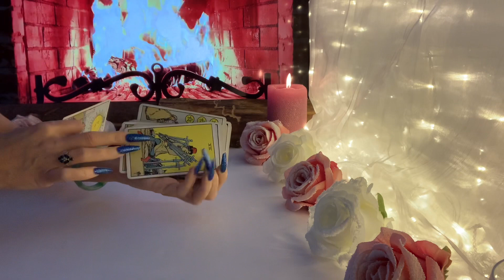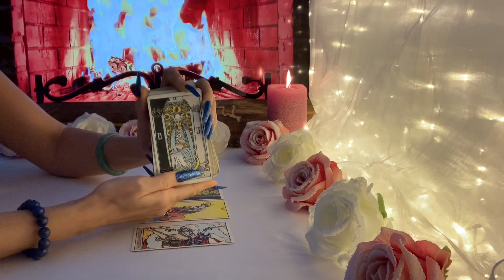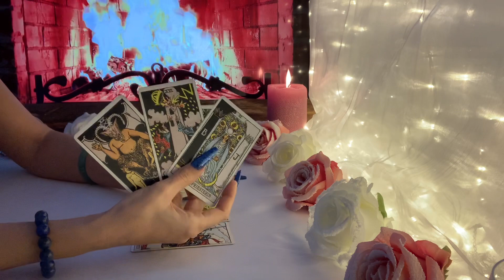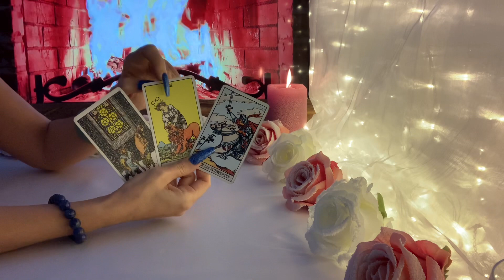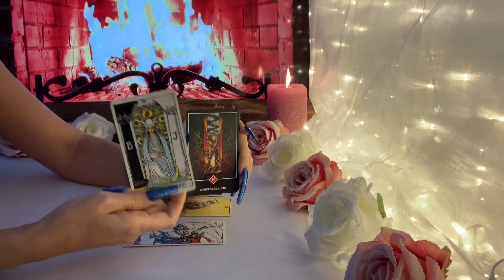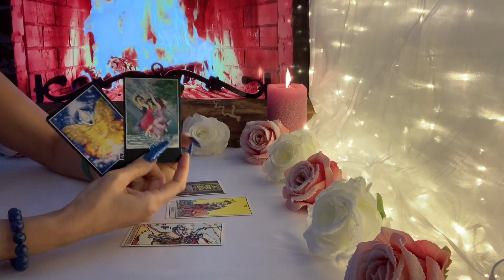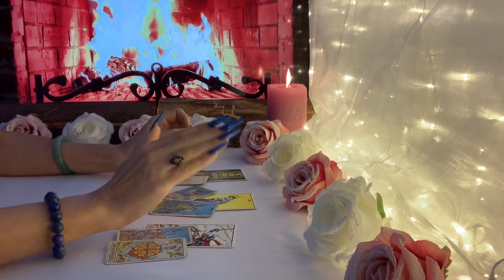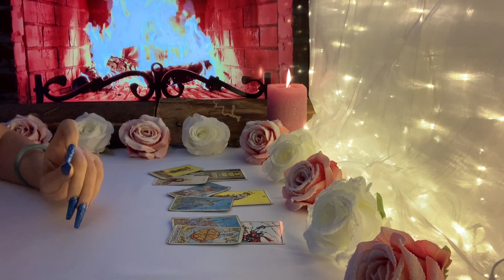Fische ♓️ Energie der Woche ❤️🍀